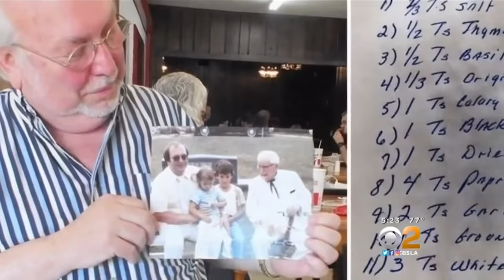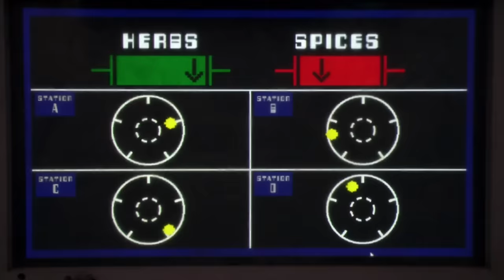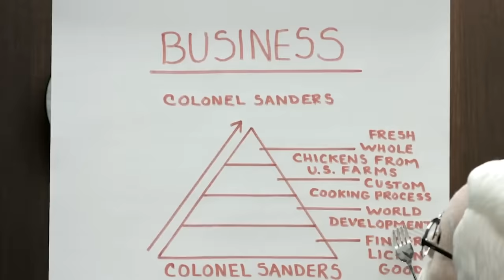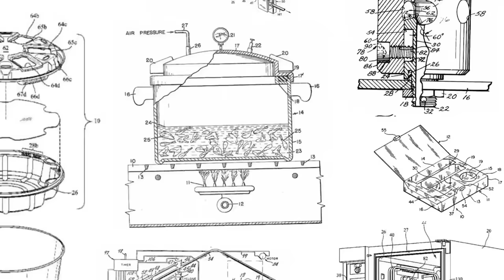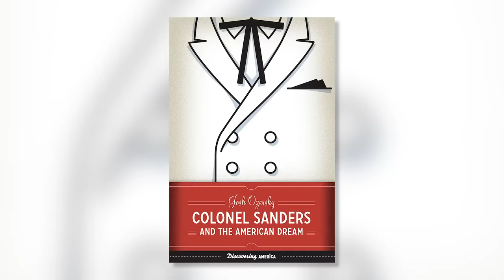This Is Why KFC's Fried Chicken Is So Delicious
Every fried chicken lover has their go-to restaurant, but a lot of them don’t think you can beat KFC. The fast food giant has been dominating the chicken game for decades, and there are a lot of secrets behind their delicious chicken. Of course, the big one is their secret recipe of 11 herbs and spices, which one member of the Sanders family has allegedly leaked to the public. However, even if you used that in your own fried chicken, it still wouldn’t be exactly the same. Let’s take a look at the real reason why KFC’s fried chicken is so delicious.

Those 11 herbs and spices | 0:00
All the important tastes | 1:29
MSG | 2:17
The number 7 | 3:31
Pressure cooking | 4:30
Fresh, not frozen | 5:43
High-calorie-density foods taste good | 6:30
A potent punch of salt | 7:44
It's cheap and easy | 8:55
It's just as good cold | 9:50
It literally sounds delicious | 10:31